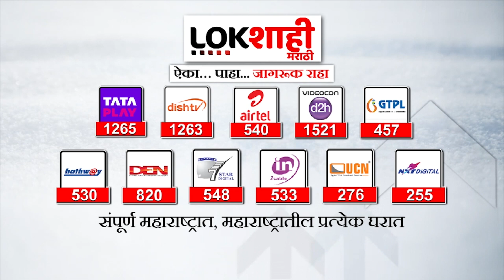Nanded : दहाचे नाणे न स्वीकारणाऱ्यावर कारवाई